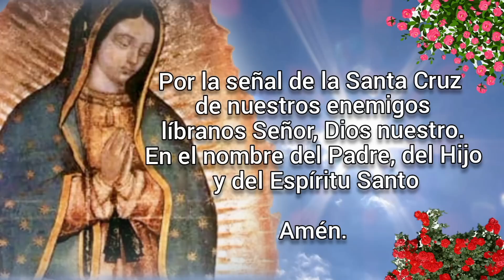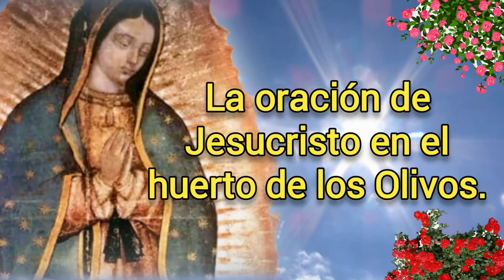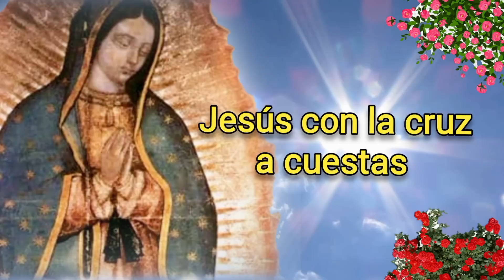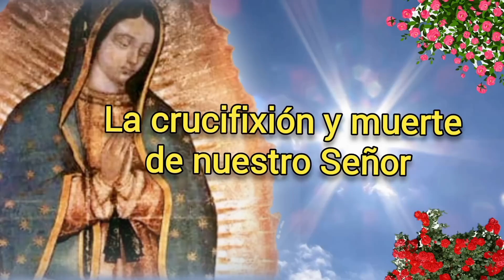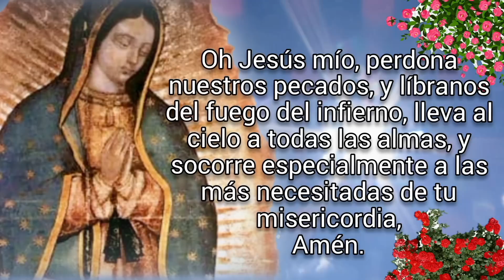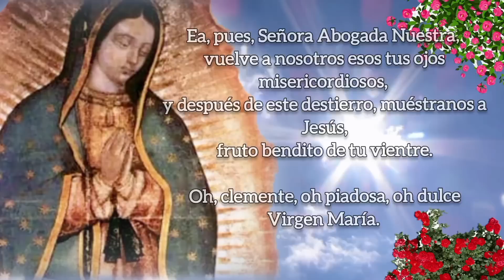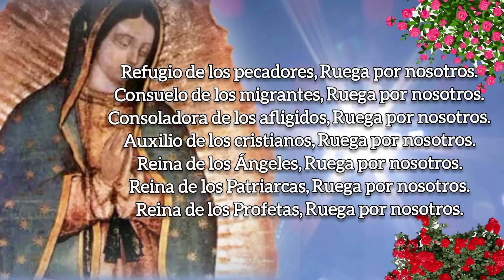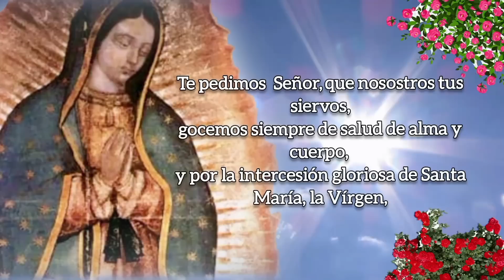SANTO ROSARIO DE HOY, MARTES 28 DE FEBRERO 2023.